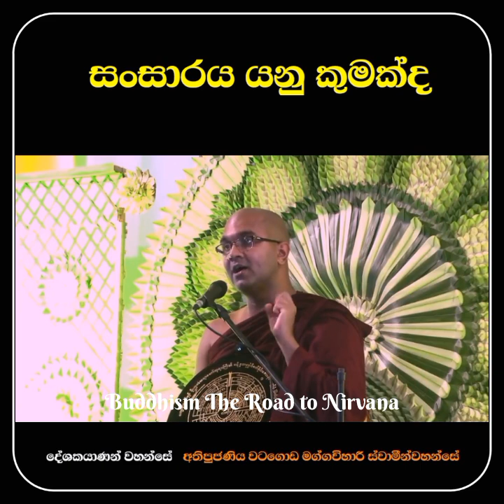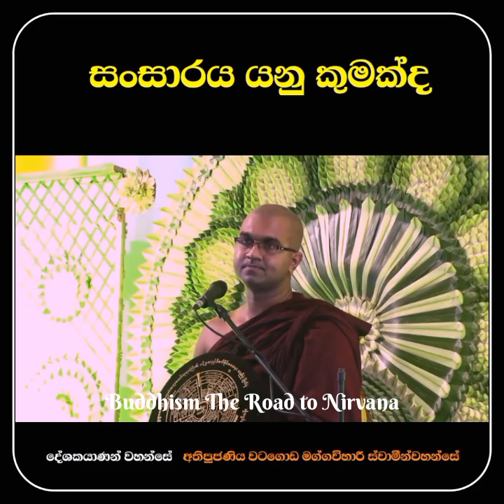සංසාරය යනු කුමක්ද ? | අගක් මුලක් නොපෙනෙන සංසාරය | පූජ්‍ය වටගොඩ මග්ගවිහාරී ස්වාමින්වහන්සේ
බුද්ධාසාසනං චිරං තිට්ඨතු...!!!

අපවත්වී වදාළ බෝධිසත්ව ගුනෝපේත අතිපුජ්‍ය නාඋයනේ අරියධම්ම මහා ස්වාමින් වහන්සේ සිදුකල දහස් ගණන් වූ ධර්ම දේශනා සමුහයෙන් අතලොස්සක් සංස්කාරයන්ගේ අනිත්‍ය ස්වභාවයත් මනාකොට පෙන්වා දෙනු ලබයි
අවසර අතිපූජනීය නා උයනේ අරියධම්ම මාහිමිපාණන් වහන්සේට ලොවුතුරා සම්බුද්ධ රාජ්‍යය පිණිසත්.හේතු වේවා

නා උයනේ අරියධම්ම මාහිමිපාණන්නා උයනේ අරියධම්ම හාමුදුරුවෝ වරක් මෙසේ පැවසූ සේක.” මම මේ සමාදන් වෙලා පවාරණය කළේ මගේ 55 වෙනි වස් කාලය.මේ කාලය තුලදී එකම වස් කාලයක් වත් කැඩුනේ නෑ.දෙපාරක් පසු වස් සමාදන් වෙන්න වුනා නොවැළැක්විය හැකි හේතු නිසා” එසේම වරක් උන්වහන්සේ  වහන්සේ වදාරා සිටියේ දැන දැන තමන් වහන්සේ අතින් කුඩා හෝ ඇවැතක් සිදු නොවී ඇති බවය. බුද්ධකාලීන මහතෙරුන් වහන්සේලා ගෙන් පසු මෙවැනි සිංහ නාදයක් භික්ෂුන් වහන්සේ නමක් අතින් ඇසෙන්නේ ඉතා කලාතුරකින්ය.

සියලු දානයන් අතර අග්‍ර වූ ධර්මදානය පිණිස මෙම ධර්ම දේශනාව ඔබේ මිතුරන් අතරේ Share කරන්න.